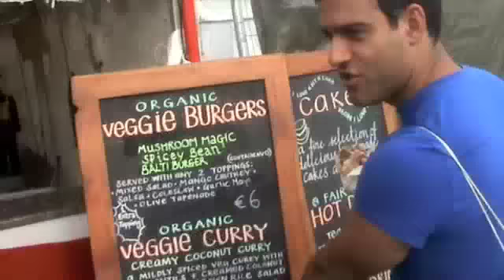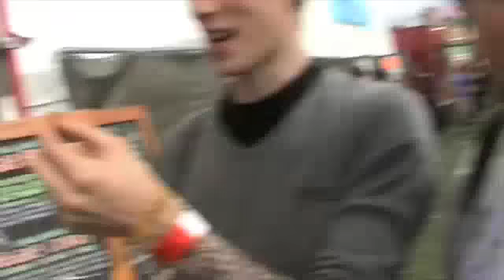Pete Bennett @ Electric Picnic 2008 part2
For the Release of COSMONAUT in ireland
Ive gone on a tour there to promote it! I started at electric picnic!
can be purchaced in northern ireland by Texting COSMO to 81088

also can be bought at
Digital 7
All other major download sites

do it NOW MAN YEA!
i love you
xxx

lol